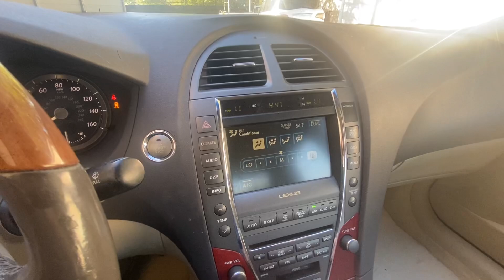2008 Lexus ES 350